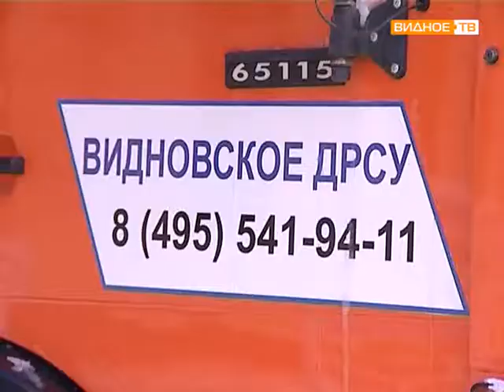Уборка снега в Видном